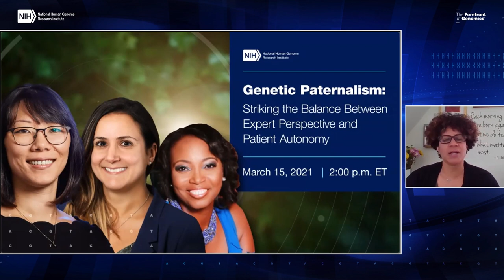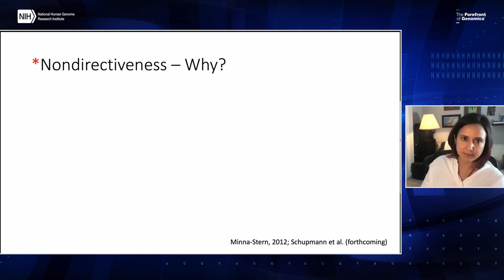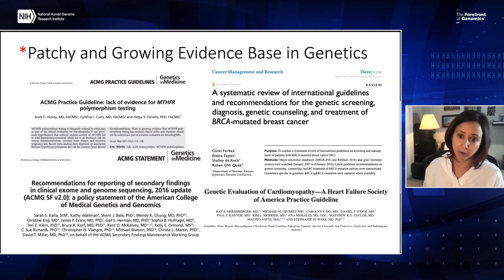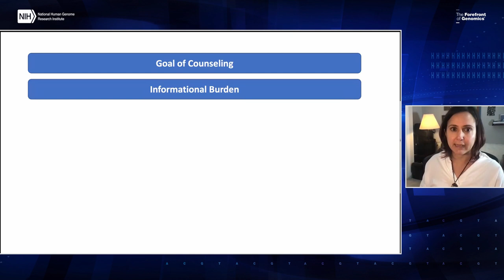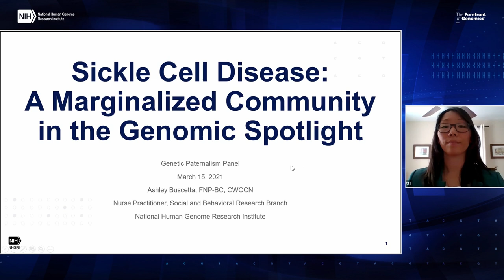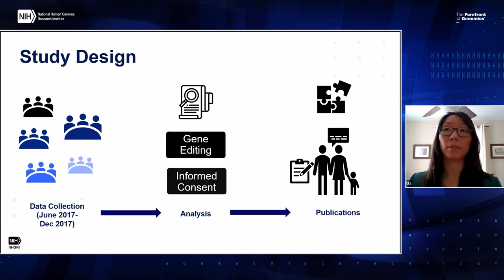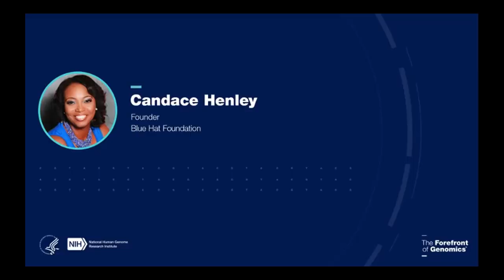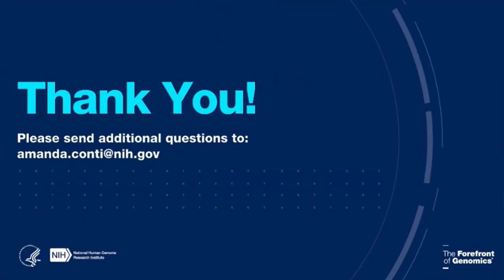Genetic Paternalism: Striking the Balance Between Expert Perspective and Patient Autonomy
A constant tension that spans all areas of biomedical research and clinical practice is the question of how experts can act in the best interest of patients and research participants without assuming they know what is best for those individuals.

On March 15, 2021, NHGRI’s Policy and Program Analysis Branch hosted a panel discussion - Genetic Paternalism: Striking the Balance Between Expert Perspective and Patient Autonomy - exploring this tension at multiple levels in genomics research and medicine, from patient-provider interactions to research engagement with marginalized communities.

The panel discussion provided researchers and providers with strategies for thinking about their responsibilities with respect to their patients and ideas for engaging patients and participants in decision-making about their own health and data – both systematically and at an individual level.

Chapters:
0:00 - Introduction
2:49 - An ethical framework for directiveness in genetic counseling practice (Leila Jamal)
20:31 - Sickle Cell Disease: A Marginalized Community in the Genomic Spotlight (Ashley Buscetta)
32:14 - Patient perspectives: how social and historical contexts shape patients’ needs (Candace Henley)
41:46 - Q&A Session

Panelists:
Leila Jamal, Sc.M., Ph.D., CGC, Johns Hopkins/NIH Genetic Counseling Master’s Degree Program
Ashley Buscetta, F.N.P.-B.C., C.W.O.C.N., NHGRI Health Disparities and Medical Genetics Branch
Candace Henley, Blue Hat Foundation

Moderator:
Carla Easter, Ph.D., National Human Genome Research Institute